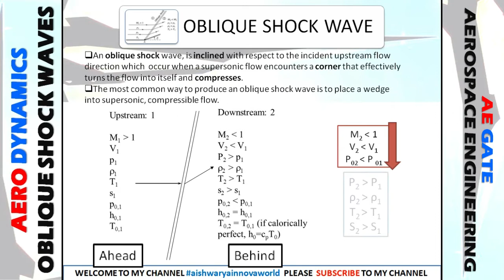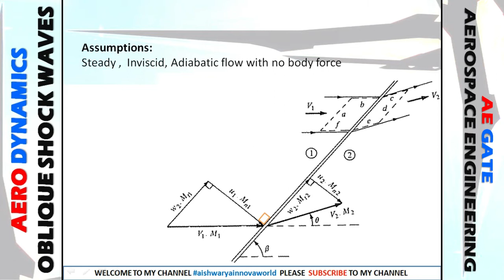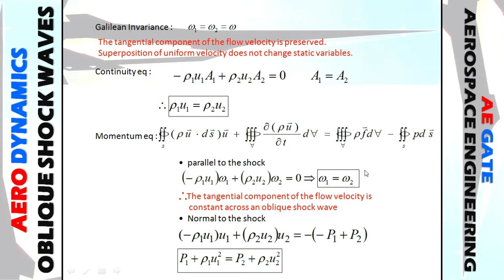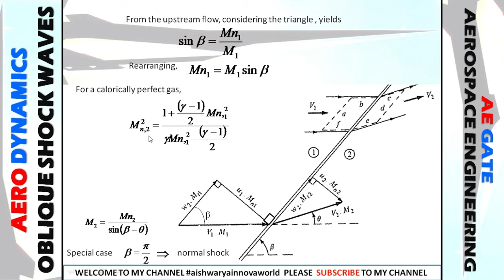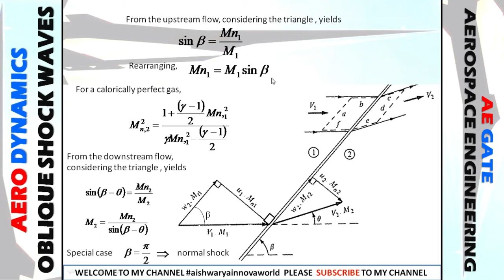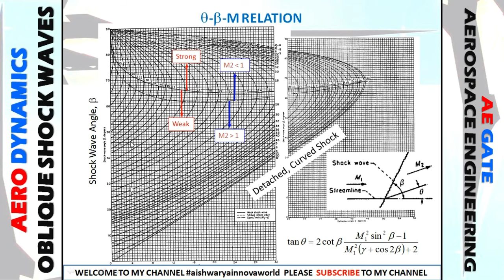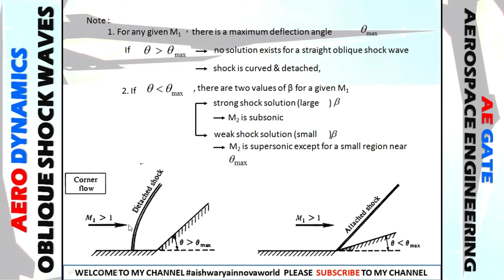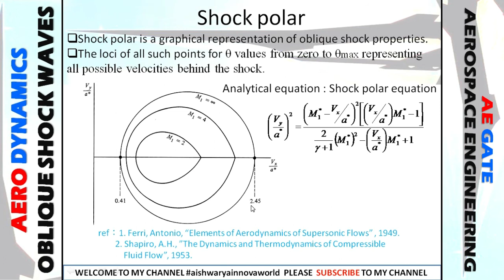Concept: Oblique shock waves ||Aerodynamics ||GATE Aerospace Engineering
Theta-Beta- Mach relation || oblique Shock wave